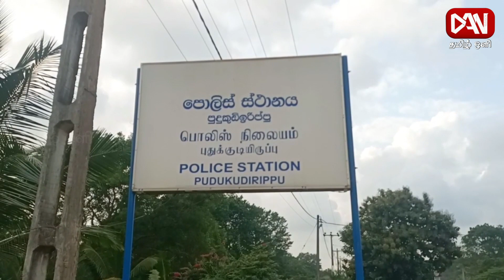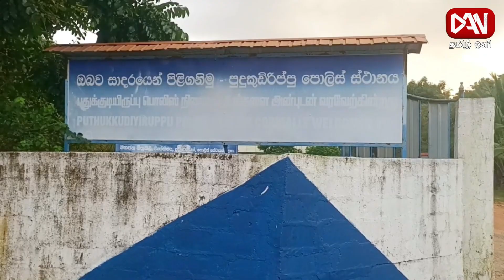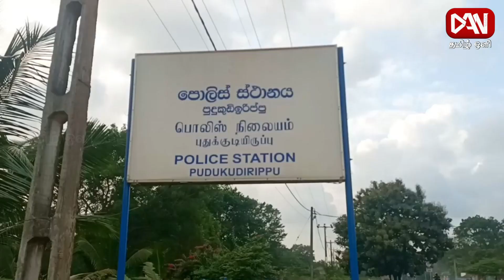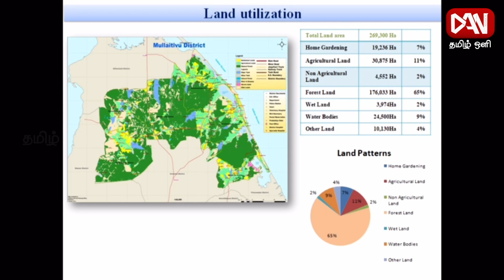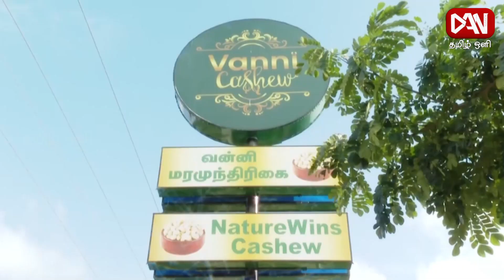டான் தமிழ் ஒளி பிரதான செய்திகள் | 06.01.2024